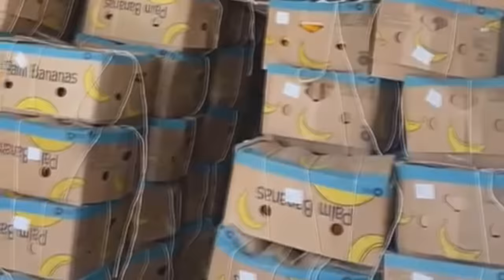В Саратовскую область пытались ввезти незаконных мигрантов под видом дынь